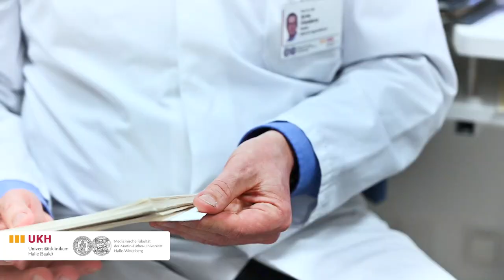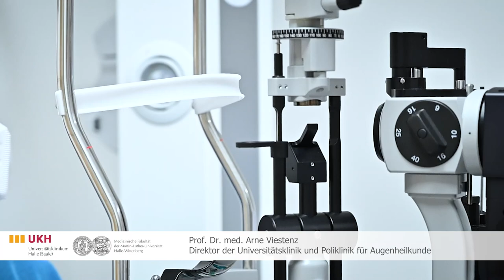Fast 40 Jahre war er blind - Mann kann nach Transplantation erstmals ins Gesicht seiner Frau sehen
Reinhard Menzel hat nach einem Arbeitsunfall fast 40 Jahre nicht mehr sehen können. Eine neue Operationsmethode an der Universitätsmedizin Halle hatte nun Erfolg und das Leben des Patienten komplett verändert. Seine bewegende Geschichte erzählt er in diesem Video.
Prof. Arne Viestenz und sein Team der Universitäts- und Poliklinik für Augenheilkunde haben eine neue Methode erfunden, um Menschen mit zerstörter Hornhaut wieder sehend zu machen.